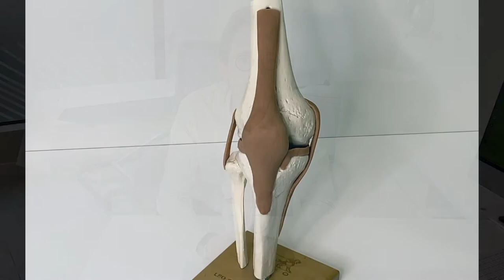Ligament croisé antérieur: anatomie et rôle.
Bonjour et bienvenue sur cette vidéo descriptive de l'anatomie du ligament croisé antérieur du genou (LCA). Nous montrerons également son rôle mécanique.

Cette vidéo est la première d'une série dédiée au ligament croisé antérieur où nous traiterons notamment de la rupture de ce ligament depuis son mécanisme de survenue jusqu'à son traitement chirurgical en passant par son diagnostic.

N'hésitez pas également à nous laisser un commentaire et à liker cette vidéo afin de nous encourager si celle-ci vous a plu!

Dr Aurélien FRISON et Dr Laurent CASABIANCA